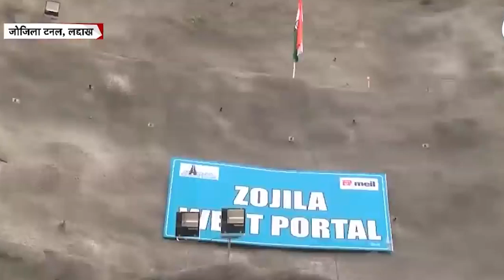The Zojila Tunnel, meant to provide all-year connectivity between Leh and Srinagar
सपने को हकीकत में बदलने का नाम है जोजिला टनल..जी हां अगर सफर साढ़े 3 घंटे का 15 मिनट में हो जाय तो आप भी यहीं कहेंगे...जोजिला टनल के बनने से श्रीनगर से करगिल पहुंचने में अब साढ़े 3 घंटे नहीं बल्कि 15 मिनट ही लगेंगे।

कभी अंग्रेजों ने इसके लिए सोचना शुरू किया था, लेकिन तब कश्मीर के इलाके में इतना निवेश फलदाई नहीं लगा। इसलिए इस पर कोई खास काम नहीं हुआ। आजादी के बाद भी इस दिशा में ज्यादा काम नहीं हो सका। लेकिन अब मोदी सरकार में दूर - सुदूर इलाकों में हर जगह सड़कों का जाल बिछाया जा रहा है। सड़क को विकास की नींव मानकर देश के कोने - कोने में सड़क का इंफ्रास्ट्रक्चर तैयार किया जा रहा है। और कश्मीर और नॉर्थ ईस्ट का इलाका मोदी सरकार के विकास मॉडल के केंद्र में रहा है। कश्मीर से धारा - 370 के हटने के बाद यहां विकास की चल रही योजनाओं में और भी तेजी आई है।

जोजिला टनल जम्मू कश्मीर और लेह के लोगों के लिए वरदान साबित होने वाली है. क्योंंकि हर साल जब श्रीनगर, लेह और लद्दाख के इलाकों में भारी बर्फबारी होती है तो श्रीनगर-लेह-लद्दाख हाइवे बंद हो जाता है। अब कुछ ही साल की बात है और फिर इन इलाकों में साल भर बेरोकटोक आवाजाही होगी। इसके लिए केंद्र सरकार 14.5 किलोमीटर लंबी जोजिला सुरंग बना रही है। इसे समुद्र तल से 3,000 मीटर से भी अधिक ऊंचाई पर बनाया जा रहा है। इस परियोजना के पूरा हो जाने के बाद सर्दियों में रास्ता बंद होने की परेशानी दूर हो जाएगी। इसे इतनी उंचाई पर बनाई जाने वाली एशिया की सबसे लंबी सुरंग बताया गया है।

इस समय श्रीनगर से करगिल की दूरी तय करने में काफी समय लगता है। सिर्फ जोजिला दर्रे का इलाका पार करने में ही तीन से साढ़े तीन घंटे लगते हैं। जब यह सुरंग तैयार हो जाएगी तो साढ़े तीन घंटे का सफर सिर्फ 15 मिनट में पूरा हो जाएगा। एक 18 किलोमीटर लंबी अप्रोच रोड भी बनाने की प्रक्रिया चल रही है, जो Z मोड़ सुरंग से जोजिला टनल तक जाएगी। इस रोड पर ऐसे एवलांच प्रोटेक्शन स्‍ट्रक्‍चर बनाए जाएंगे, जो दोनों सुरंगों के बीच हर मौसम में कनेक्टिविटी देंगे।

यह सुरंग सेना के साथ-साथ आम जनता और पर्यटकों के लिए भी बेहद अहम है। इसके पूरा होने पर कश्मीर घाटी से लद्दाख का संपर्क बारहों महीने बना रहेगा। अभी लेह और लद्दाख भारत के भू-भाग से साल में पांच-छह महीने कटे रहते हैं। ऐसे में वहां न सिर्फ आटा, दाल, चावल बल्कि हरी मिर्च, अदरक और धनिया पत्ते तक जमा कर के रखने पड़ते हैं। जब यह सुरंग तैयार हो जाएगी तो लेह-लद्दाख में महीनों का राशन स्टोर करके नहीं रखना होगा।

यह सुरंग बनने के बाद श्रीनगर, द्रास, करगिल और लेह के इलाके हर मौसम में जुड़े रहेंगे। रणनीतिक रूप से भी यह बेहद महत्‍वपूर्ण है क्‍योंकि इस रोड के जरिए सियाचिन में तैनात जवानों को भी सप्‍लाई जाती है। सर्दियों में बाकी देश से कटे रहने वाले यह इलाके जब पूरे साल देश से जुड़ेंगे तो उनका विकास तेजी से होगा। इसकी डिमांड पिछले 30 साल से हो रही थी। अब श्रीनगर-करगिल-लेह के रास्‍ते में हिमस्‍खलन का डर नहीं रहेगा।